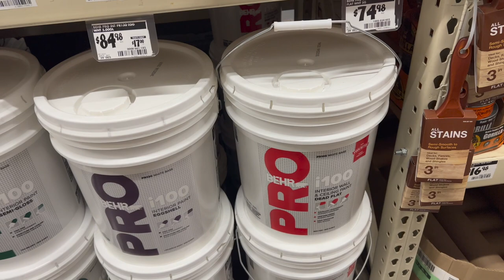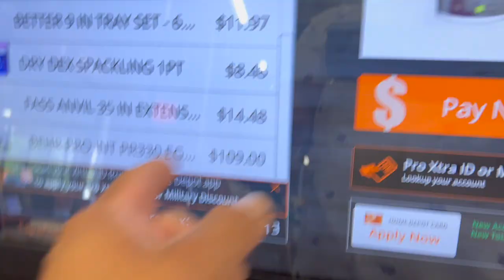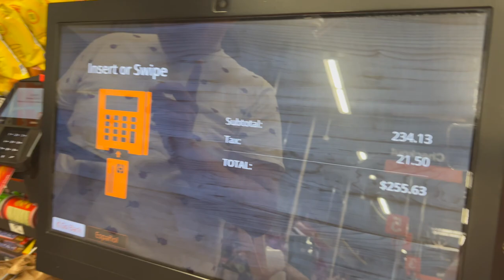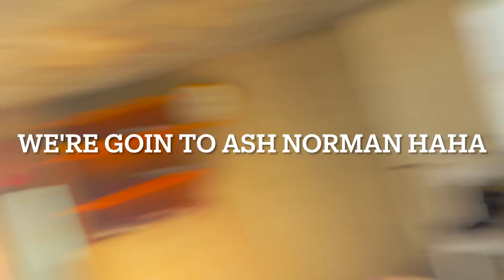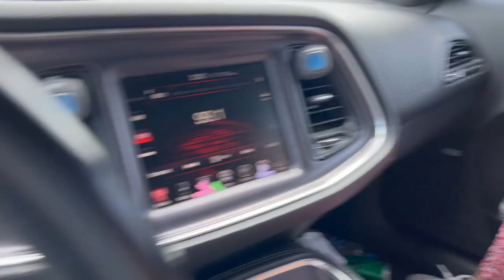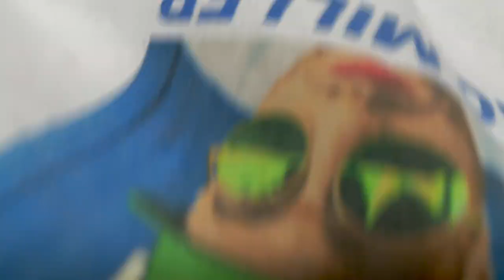Painting the Hogan!! In the REZ for our Navajo Wedding!!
What's GOOOOOOD??? Youtube feels like a week since the last Vlog wait it has been a week hahah well!! Here enjoy the video that was recorded over the past few weeks! Gina & I painted the Hogan and proud to say that it's finish!!! Just neeeds a few touch ups here and there.

ENJOY THE VLOG GUYS!! SEE YA NEXT WEEK UNTIL THAN BE HAPPY AND SMILE BECAUSE I AM ALWAYS CAN'T WAIT TO GET MARRIED!!